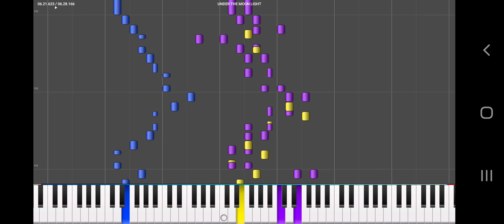Synthesizer:UNDER THE MOONLIGHT